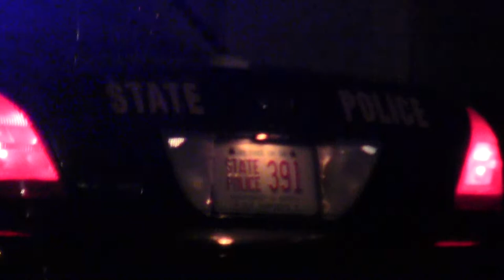2012 09 07cb 00334